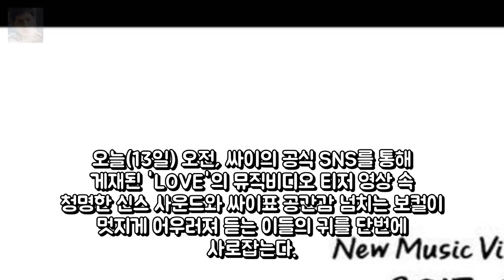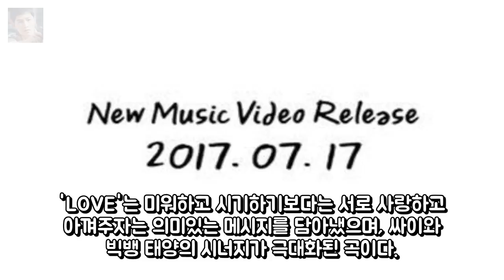싸이X태양 LOVE MV 티저 기습 공개..사랑에 보답 OSEN= 엔터테인먼트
롯데 FA 민병헌과 계약 체결 4년 80억 원  OSEN=조형래 기자] 엔터테인먼트: